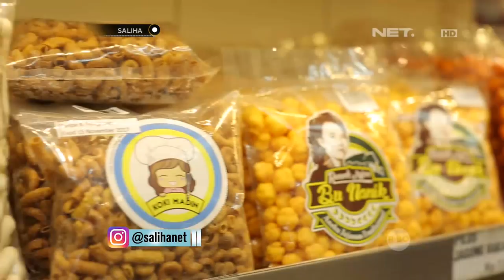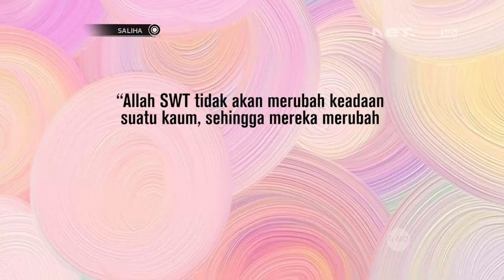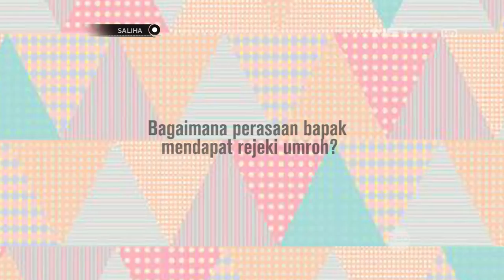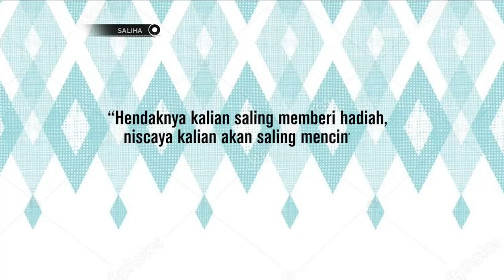Saliha - Kunci Kesuksesan Pengusaha Pisang Goreng Madu